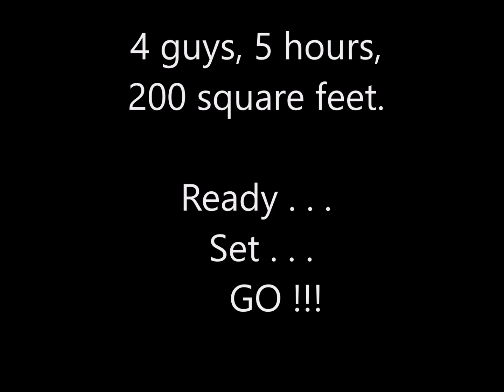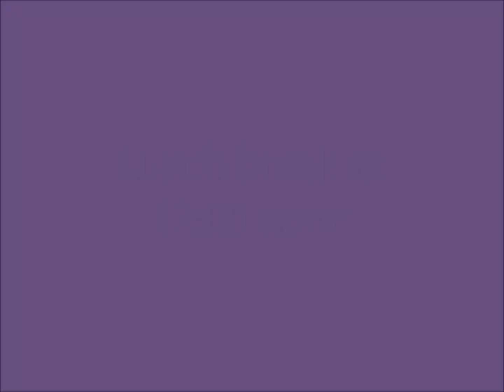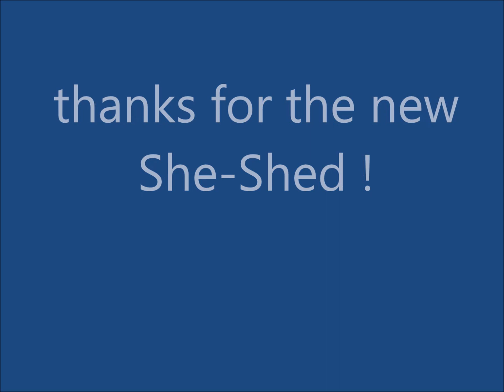How to build a shed (in 6 minutes)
We hired California Custom Sheds to design and build a 200 square foot shed for our yard. This time lapse video condenses six hours of work into about six minutes of footage. If you're wondering how to build a shed, or would like to order one built, then perhaps the video will be helpful.